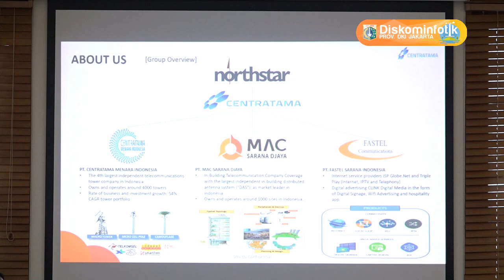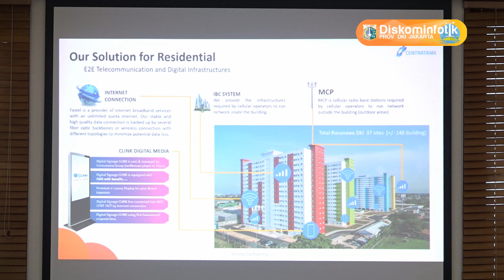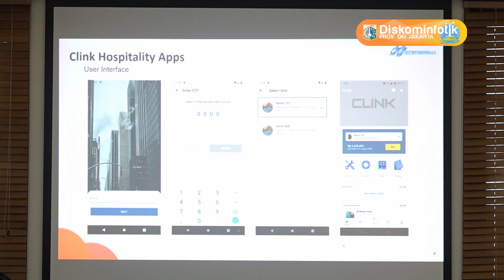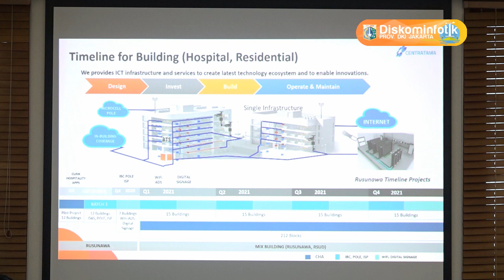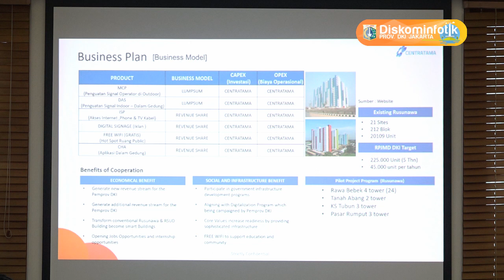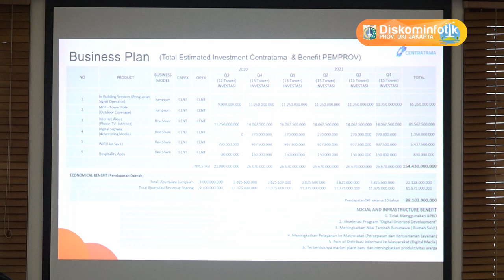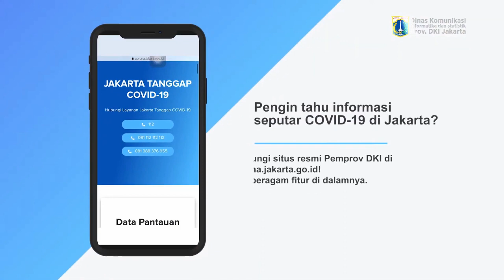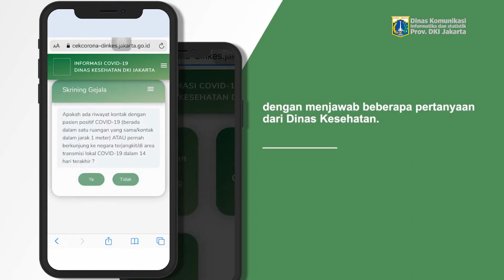06 Ags 2020 Wagub A. Riza Patria Menerima PT. Centratama Group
06 Agustus 2020 Wakil Gubernur Provinsi DKI Jakarta Ahmad Riza Patria Menerima PT. Centratama Group Terkait Investasi Digital di Rusunawa, RSUD dan Puskesmas, SMK, dan Pasar di DKI Jakarta

Rekam Video : 06 Agustus 2020, 16.00
Unggah Video : 06 Agustus 2020
Pemilik Video : Humas Pemprov DKI Jakarta (Sie Layanan Hubungan Media)

cRDS - eD